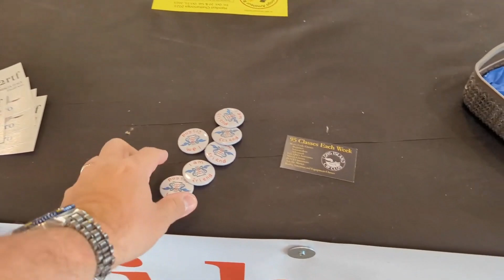Begali Booth - Dayton Hamvention 2023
A quick tour of the Begali booth at the 2023 Hamvention.